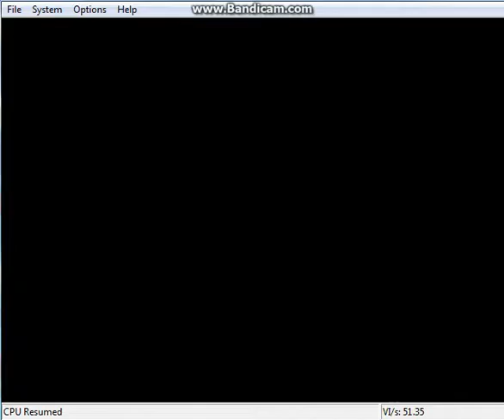Honey I shrunk the gecko, Part 1